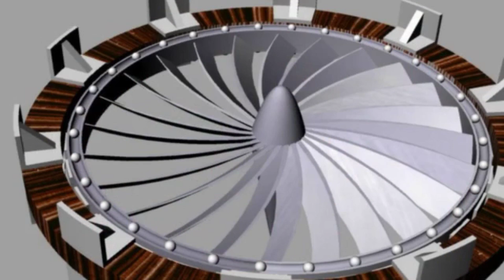So. Under. Levelled. | Pokémon Ruby Let's Play Episode 30 | TurboNerds